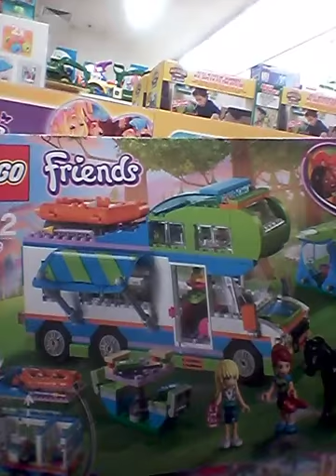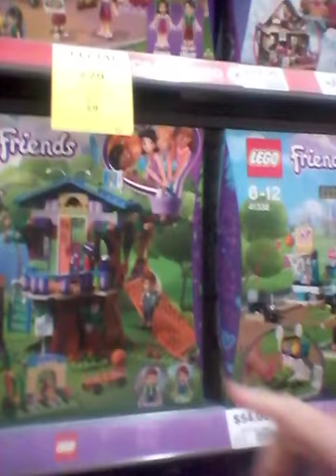adam spong blogs presents lego january 2018 checks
adam spong  blogs presents lego january 2018  checks for  Purple Pride Autism  checks  for purple in 2018